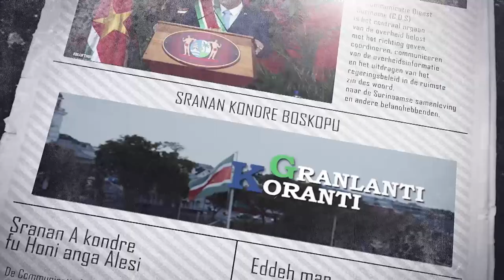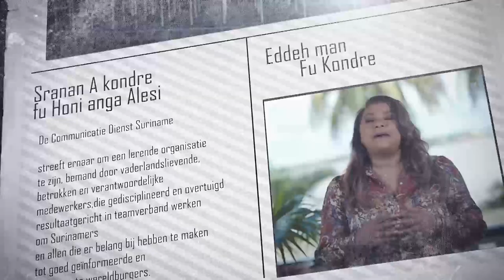𝗚𝗥𝗔𝗡𝗟𝗔𝗡𝗧𝗜 𝗞𝗢𝗥𝗔𝗡𝗧𝗜 (𝗦𝗥𝗔𝗡𝗔𝗡), 𝗗𝗗 𝟳 𝗢𝗞𝗧𝗢𝗕𝗘𝗥 𝟮𝟬𝟮𝟰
De onderwerpen in deze aflevering zijn:
‐ MAS wekt interesse maritieme sector middels opendagen
- Digicel versterkt samenwerking met Suriname tijdens bezoek aan president Santokhi
- President Santokhi geeft startsein voor projecten ter verbetering van de rijstsector in Nickerie